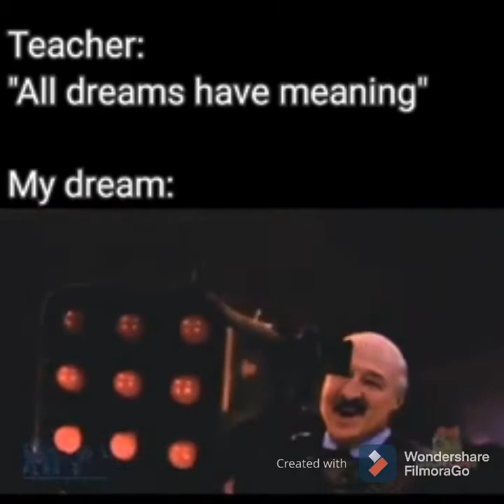Random Videos Found On Reddit #1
Just a handsome guy in this beautiful world, sharing a glimpse from his day to all the beautiful people.